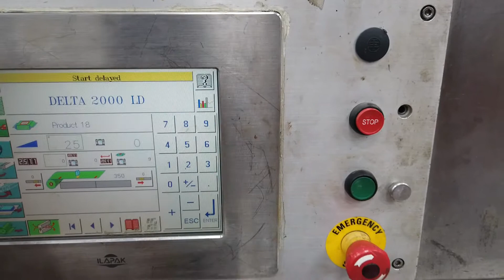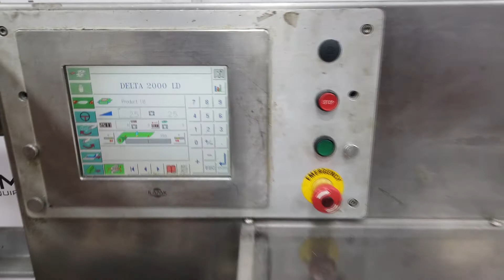D6129 Ilapak Delta 2000 LD B DX Box Motion Flow Wrapper SIGMA Equipment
This is a functional video of D6129 Ilapak Delta 2000 LD B DX Box Motion Flow Wrapper. for more available equipment.